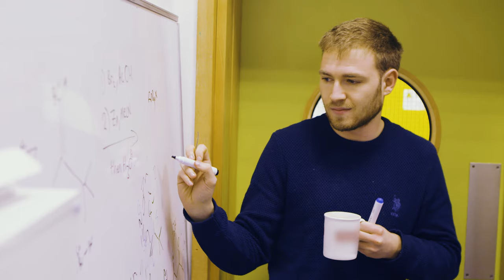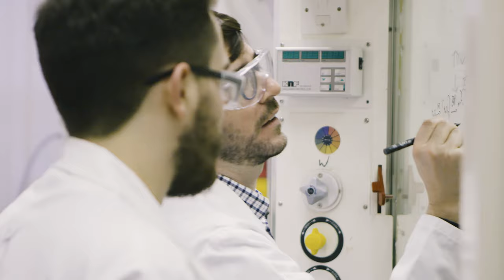Stephen Thomas, PhD, 2022 Blavatnik Awards in the UK Chemistry Finalist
Organic chemist, Dr Stephen Thomas from the University of Edinburgh was recognised by the Blavatnik Awards for Young Scientists in the UK for his use of Earth-abundant metals such as iron and aluminum in the development of new catalysts—chemicals that increase the rate and efficiency of chemical reactions. This approach is more cost-effective and environmentally-friendly than the more commonly-used precious metal catalysts, which are significantly more scarce and toxic by comparison.